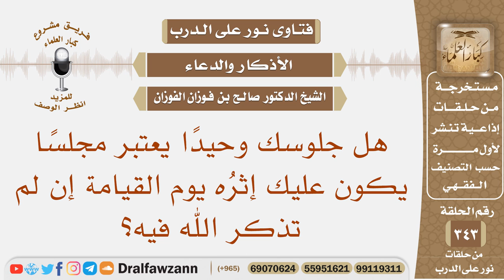هل جلوسك وحيدا يعتبر مجلسا يكون عليك إثره يوم القيامة إن لم تذكر الله فيه؟ الشيخ صالح الفوزان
نص السؤال: هل جلوسك وحيدًا يعتبر مجلسًا يكون عليك إثرُه يوم القيامة إن لم تذكر الله فيه؟
السيرة الذاتية :
للاشتراك في قناة الشيخ صالح الفوزان

رئيس الفريق
لمشروع كبار العلماء